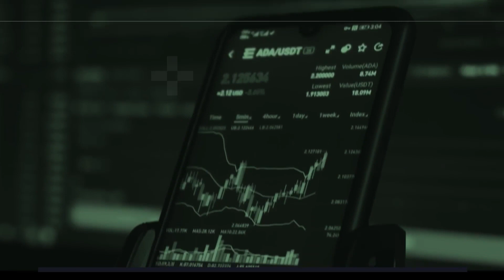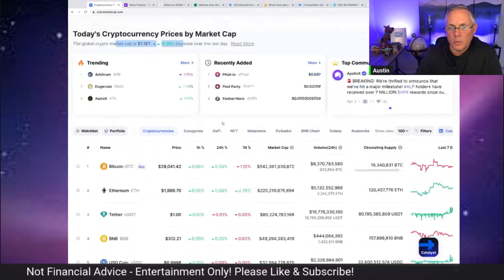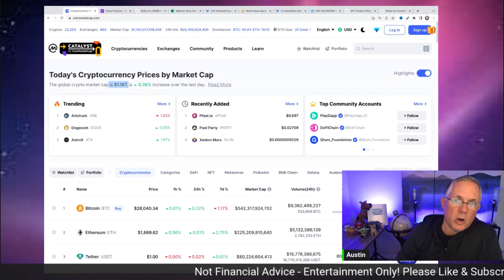Crypto Holders - DON'T Let THIS Happen To YOU!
This is one of the most common mistakes I hear people make. Don't let it happen to you.